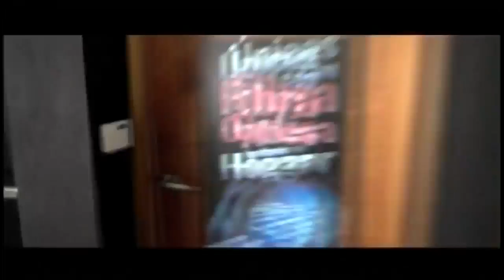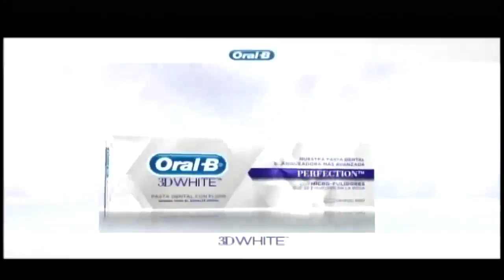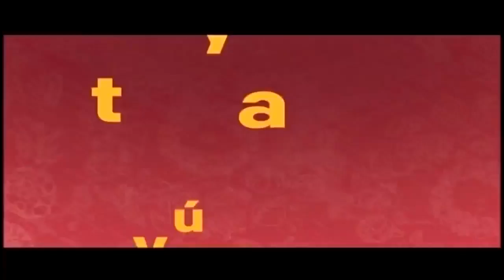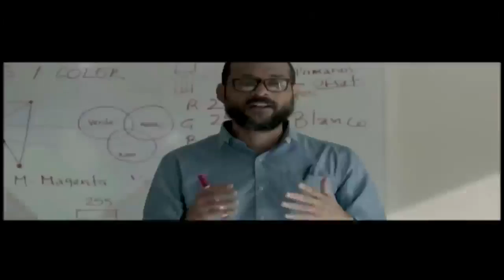Chevere Nights Pavel Nunez